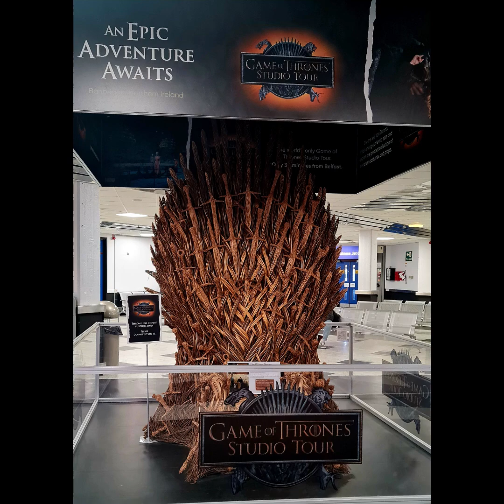DarkHedges​, Giants Causeway, and Portaneevy in Belfast, North Ireland Tour 🍀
Hi guys!
Today we are sharing with you our small trip to Northern Ireland - Belfast June 2k23.
We hope you enjoy the view!

Also, another Video about our Game Of Throne Studios experience will follow soon!

With Love - POF Bubbles